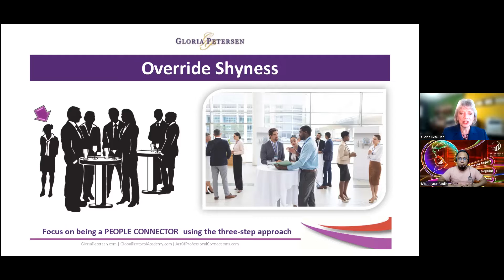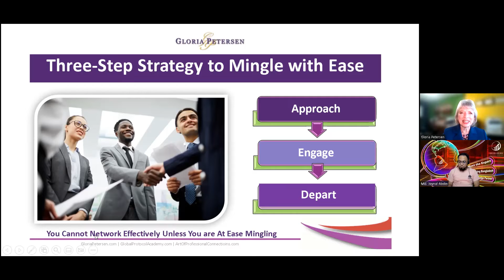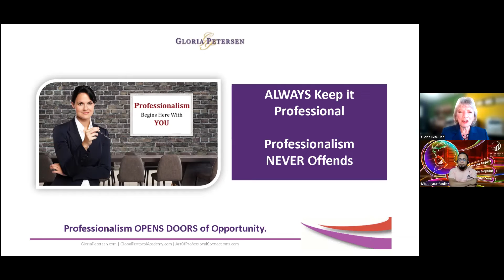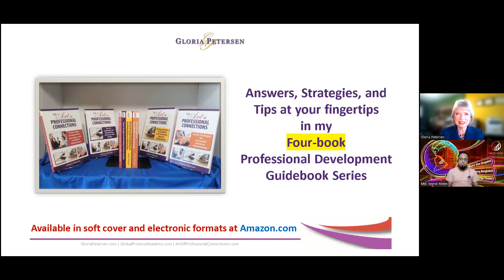The Art of Making Professional Connections - Part 6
The Art of Making Professional Connections

Ms. Gloria Petersen, Founder, of Global Protocol Academy LLC, USA said your professional identity begins with your personal presentation. Therefore everybody of us in general professionals or businessmen should be extra careful on making connections/networking. Professional connections could be instrumental for your business expansion or professional development if you can connect with people smartly. Therefore Ms. Petersen suggested 7 steps for making professional connections here in this interview as follows:

Step-1: Approach with Presence
First impressions last forever, therefore project a professional image at the very beginning of your introduction. Be careful about your body language, if you are talking about one thing and your body language reflects another meaning, such a situation will reduce your trustworthiness. Be careful about your dress-up based on the nature of the program. Never wear a casual dress in a formal program or formal dress in a casual gathering. Your dress-up provides strong messages to the audience about your personality. Therefore first impressions should be always professional with extra attention.

Step-2: Initiate Introductions
Introduce yourself in brief as per the protocol of the program, sometimes you need to serve as introducer of others. Ensure everyone’s engagement in the group. Start the introduction part for others and introduce yourself at the last. Enter & exit group discussion with formal acknowledgment.

Step-3: Master the Name Exchange
While introducing to others, be careful about the correct pronunciation of his / her name, every part of the name should be listened to carefully, take corrective measures of listening several times to pronounce each part clearly and correctly. Try to relate his or her name with historical figures, your relatives, common name to your past memories. Finally; you have to show respect to each part and the pronunciation of everyone’s name.

Step-4: Greet with a Handshake
Project your sincerity during a handshake as per local culture, and be careful about men-women culture, sometimes nodding heads means a handshake in some cultures. Use an appropriate grip during the handshake, it provides a strong message about your sincerity. A handshake seals the interaction and serves as an acknowledgment.

Step-5: Engage in Conversation
Engage yourself in the discussion, and be prepared for discussion topics. Make sure that, you are facilitating others to be engaged in the group discussion too. Identify common issues and listen to others’ positions too.

Step-6: Exchange Business Cards
Be careful about the culture of card exchange; show your interest to your counterparts. Look at the card and identify its specialty. Make a beautiful comment about the size, shape, and design of the card. Be careful about business card exchange sessions, because the Business Card Makes the Interaction Tangible.

Step-7: Departure and Follow-Up
Depart with acknowledgment, eye contact, and confident posture. Try to know his / her preferred media for follow-up. It could be an email, could be a WhatsApp message, a phone call, etc. Be careful to make a professional exit expression.

Ms. Gloria Petersen also advised how to overcome personal shyness, how to engage in a networking session etc. here in this interview.

professional connect,
professional connect 4 tournaments,
lea professional connect,
lea professional connect,
how to connect professionals,
connecting professionals,
professional connection,
professional connections,
professional connections,  synonym professional connections,  meaning professional connections, crossword professional connections nyt,
professional connection email,
professional connection for consulting, professional connection agency lie, professional connections company, professional connections  examples,